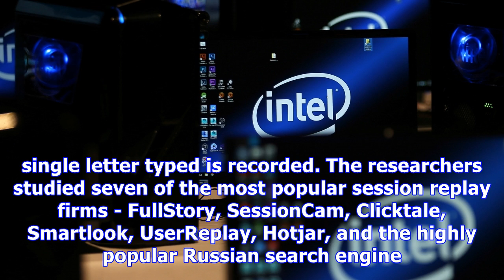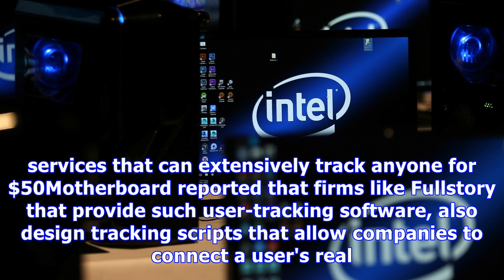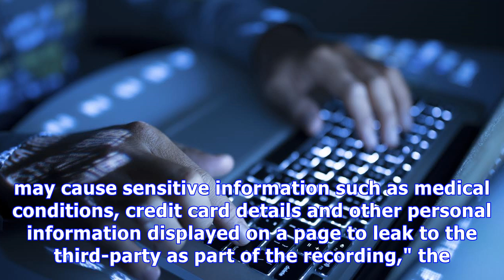Your every keystroke is recorded by over 480 of the most popular websites in the world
Researchers at Princeton University have found that over 480 globally popular websites are keylogging data and sending it to third-party servers. Some of the most popular and heavy-trafficked websites in the world were found running third-party scripts called "session replay" scripts, that can track users' every letter typed and every click and more which in turn were sent to third-party servers across the globe. The researchers' revelations indicate the invasive extent to which users' online ac...